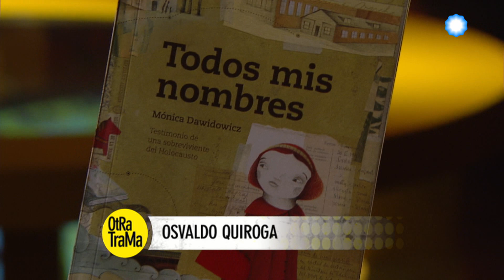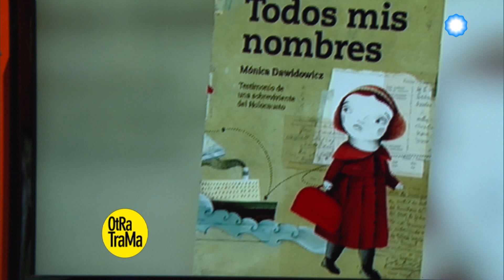Otra Trama - Mónica Dawidowicz y “Todos mis nombres”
“Todos mis nombres” es un libro autobiográfico que relata, a través de retazos de sus experiencias, fotos y documentos, el testimonio de una niña que sobrevivió al nazismo y pudo reconstruir su historia.

Mónica Dawidowicz, sobreviviente de la Shoá y miembro de la comisión directiva del Museo del Holocausto, presentará sus memorias el martes 7 de junio a las 19 horas, en el Museo del Holocausto.

Programa emitido en la Televisión Pública Argentina el 03 de octubre de 2016.